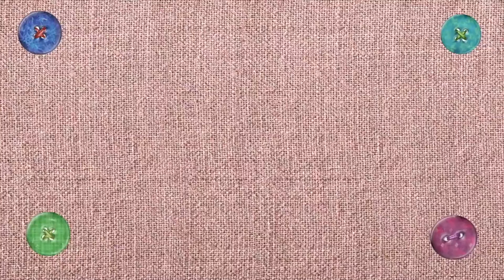Вместо Плавания к Врачу! Как Уговорить Олю Покушать? Мультики Как Мама Играет в Куклы Беби Бон